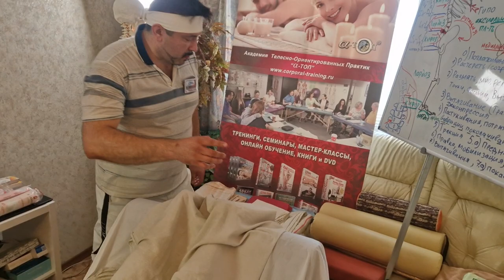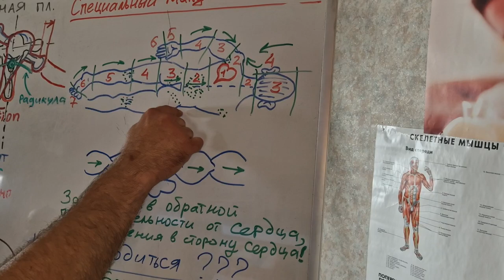Обучение Специальному Мануальному Массажу. Сет №1 Согревающие растирания.